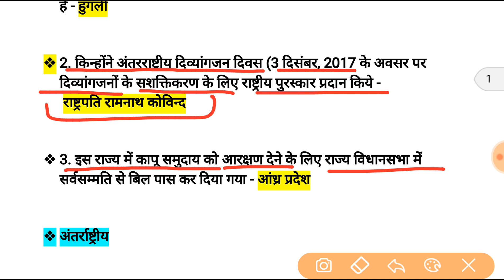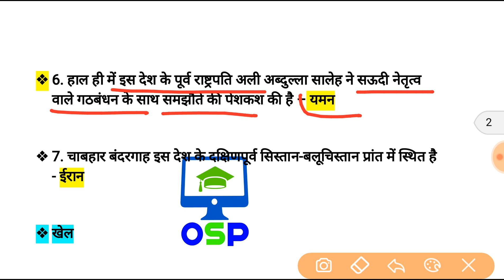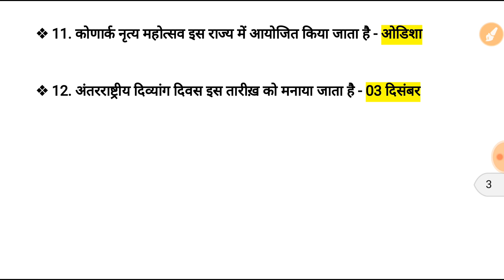M imp 4 december Current affairs 2017 | Current affairs gk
दोस्तों नीचे दी गयी Links में क्लिक करके आप हमें Social media platforms में भी फॉलो कर सकते हैं

आपके आगामी EXAMS के लिए